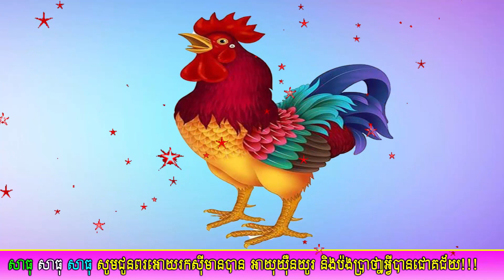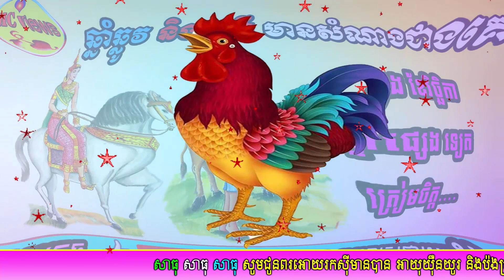ឆ្នាំឆ្លូវ និងមមី មានសំណាងជាងគេក្នុងខែវិច្ឆិកានេះ ហើយឆ្នាំផ្សេងទៀតត្រៀមចិត្ត , khmer horoscope 201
ឆ្នាំឆ្លូវ និងមមី មានសំណាងជាងគេក្នុងខែវិច្ឆិកានេះ ហើយឆ្នាំផ្សេងទៀតត្រៀមចិត្ត..., khmer horoscope 2019